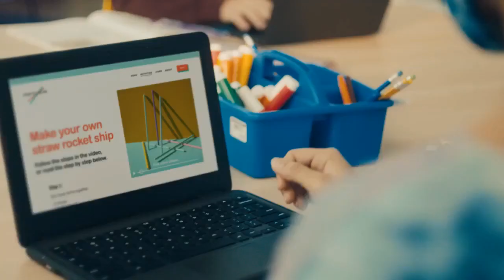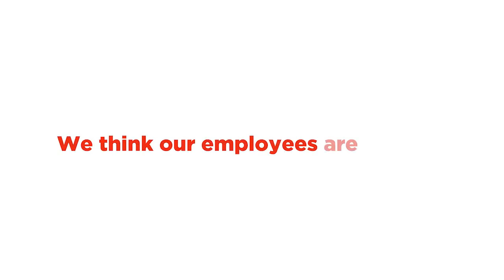Self-care isn't selfish...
In her final episode as fill in host of The Teen Whisperer podcast, Anissa Keyes teaches parents that putting themselves first has a positive impact on the mental health of their children.